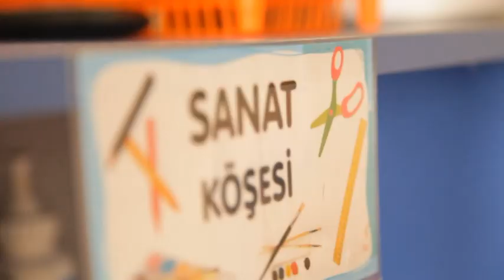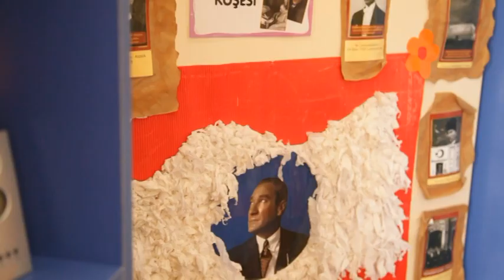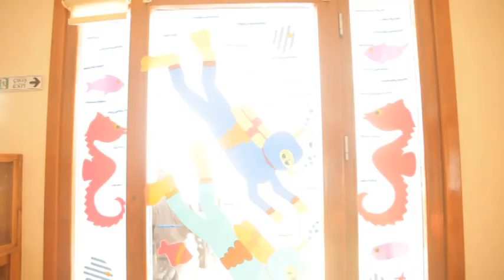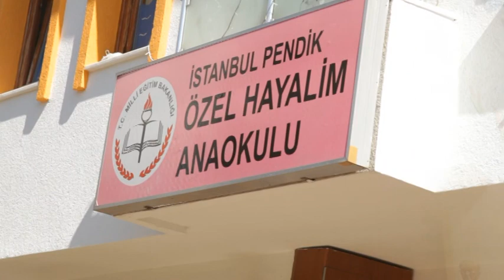ASY Production - Hayalim Anaokulu